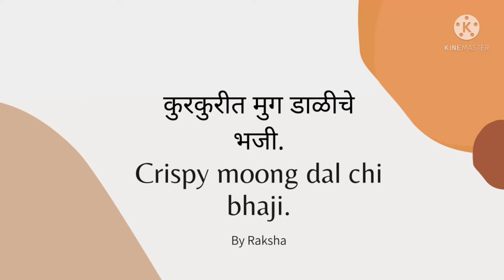कुरकुरीत मुग डाळीचे भजी.//Crispy moong dal chi bhaji.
.pakoda rainydays crispy mood# maharashtra#kadipakoda#moongpakoda#healthy

घटक

250 ग्रॅम मूंग डाळ

1 टेबलस्पून तिखट

1 टेबलस्पून मीठ

1 टेबलस्पून धने पावडर

1 टेबलस्पून लसूण अद्रकची पेस्ट

1 टेबलस्पून तीळ ओवा

5 हिरव्या मिरच्या

1 वाटी चिरलेली कोथिंबीर

तळण्यासाठी तेल

5-6 कडिपत्त्याची पाने

How to make kadhi-